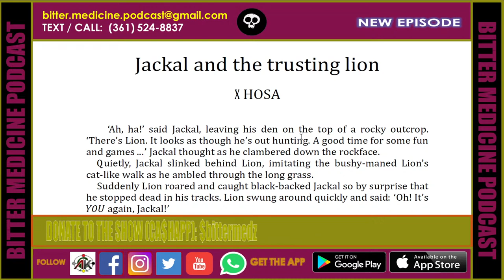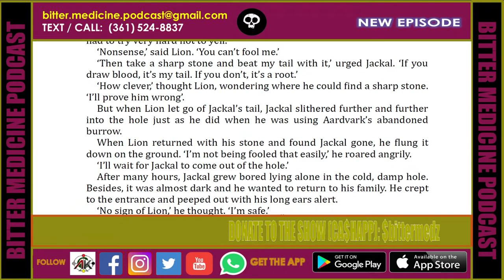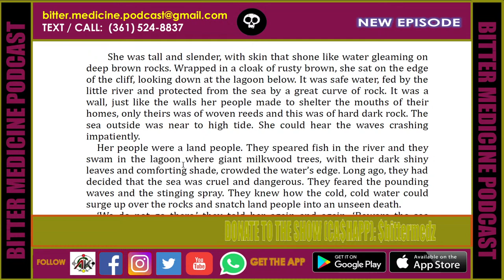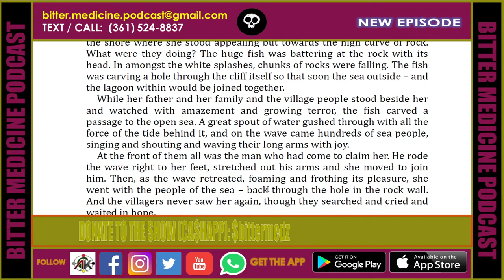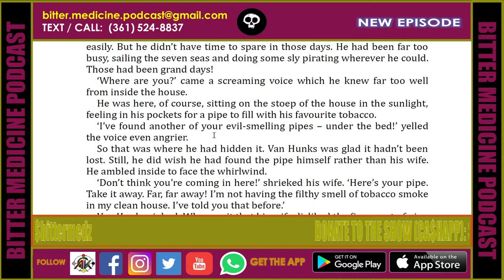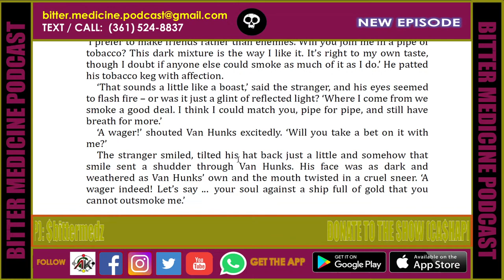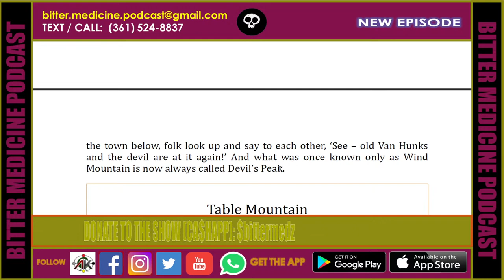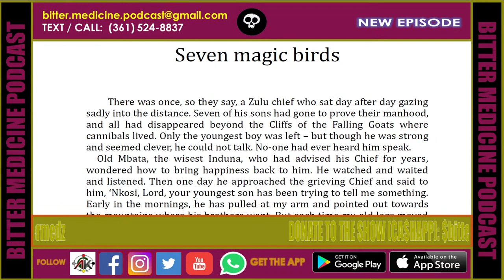AFRICAN MYTHS & LEGENDS: SELECT READINGS 3 (BITTER MEDICINE PODCAST LIVESTREAM)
In this episode we read selections from "AFRICAN MYTHS & LEGENDS" by Dianne Stewart and Jay Heale.  Join Us to learn more.